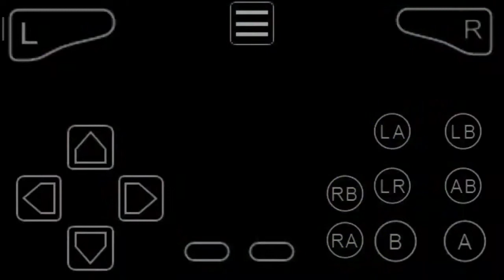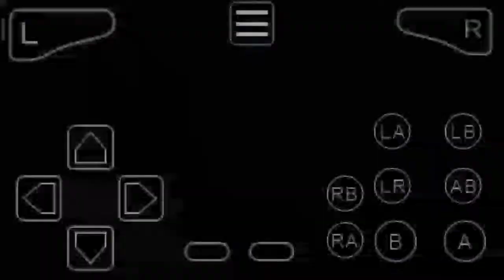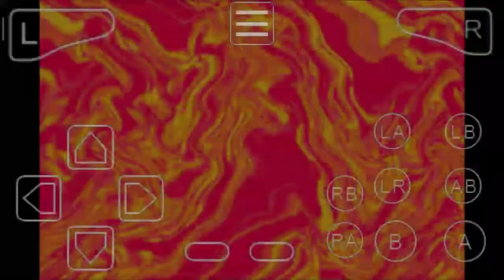Taiketsu! Ultra Hero part 2 | pertarungan sengit Jack vs baltan | makin susah!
Taiketsu ultra Hero ep 2 Indonesia Gameplay